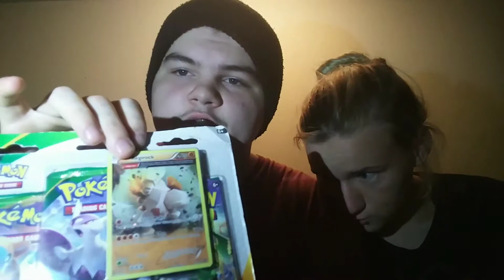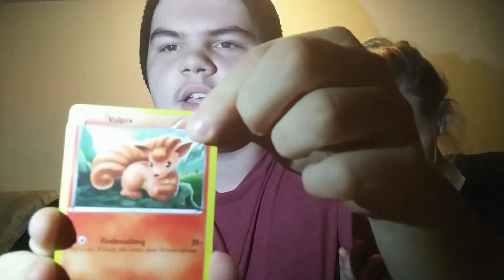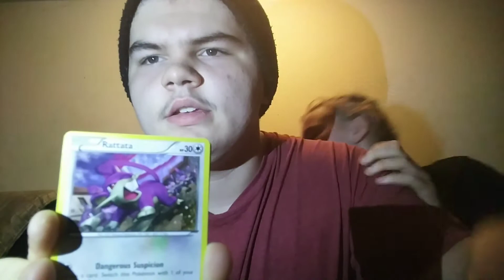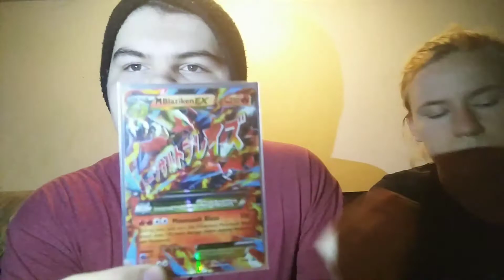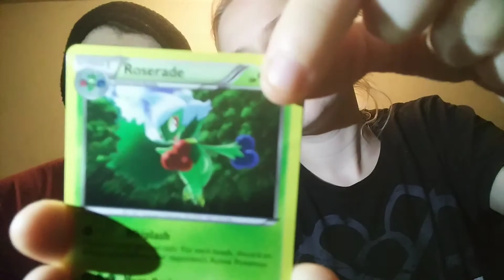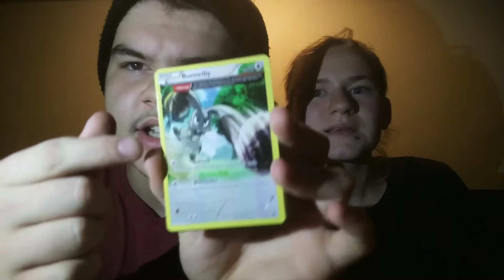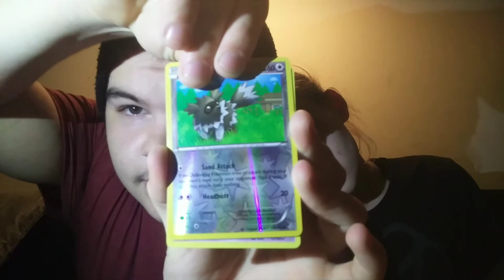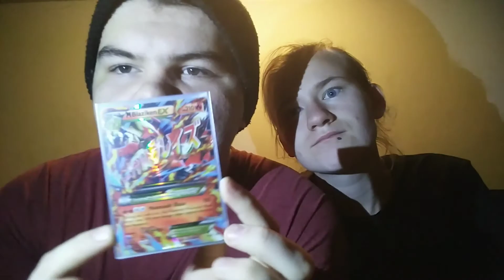Pokemon card pack opening *rares return?*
Thank you guys so much for all the likes and kind words really lets me know yall are enjoying the content.